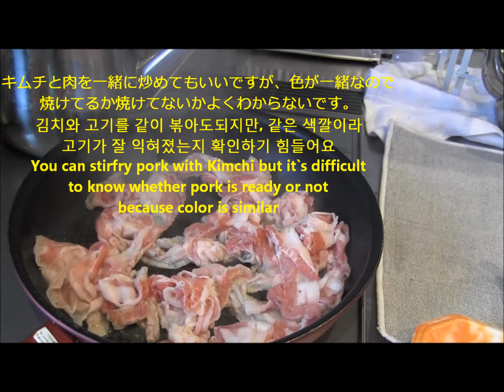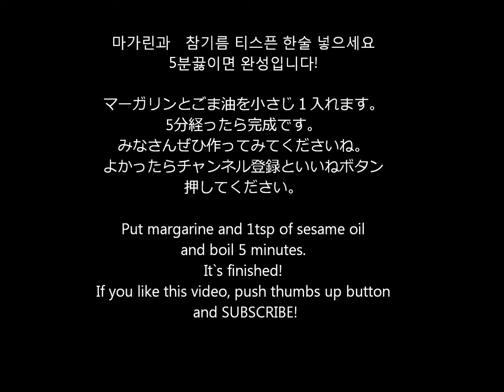[Eng日韓字幕]キムチ鍋 Kimchi Hot Pot 김치찌개 [#7]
韓国出身の主婦がキムチ鍋の作り方を教えます。
한국인주부가 김치찌개 만드는 법을 알려드려요
I`ll show you guys how to make Kimchi Hot Pot!